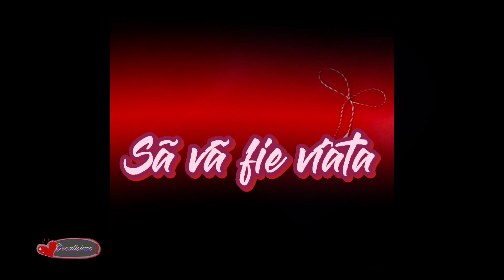Bine-ai venit primăvară ! 🌹La mulți ani de Mărțișor !💐 Sa aveți o primăvară minunată !🌺🌷🍀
Trimite un calduros LA MULTI ANI cu ocazia zilei de 1 sau 8 Martie impreuna cu cele mai sincere urari persoanelor importante din viata ta.

Mulțumesc tuturor celor ce s-au abonat și celor ce au trimis videoclipul mai departe ! Este o onoare pentru mine, înseamnă că v-a plăcut!